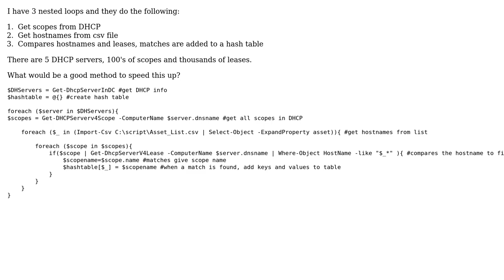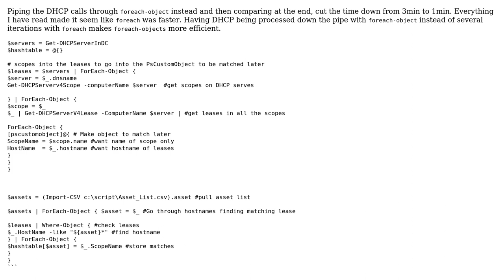Code Review: Compare hostnames and leases between CSV and DHCP info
With thanks & praise to God, and with thanks to the many people who have made this project possible! | Content (except music & images) licensed under CC BY-SA | Music | Images & others | With thanks to user SAM OnELA user Bryce Howard and the Stack Exchange Network Trademarks are property of their respective owners. You are responsible for your own actions.